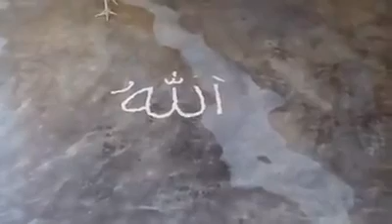Subhanallah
Lafadz Allah